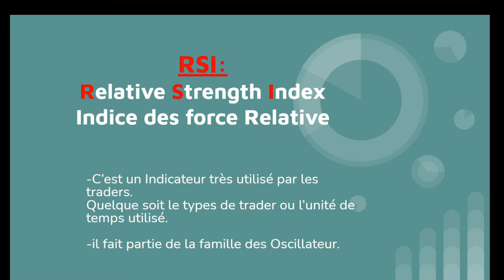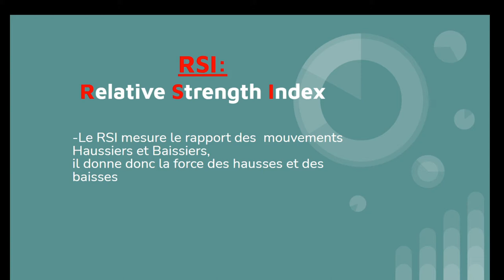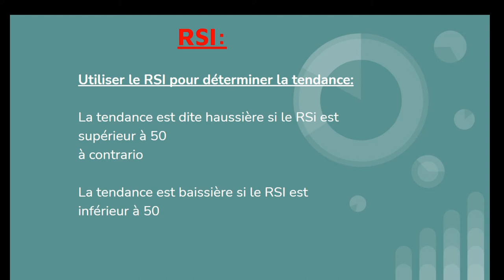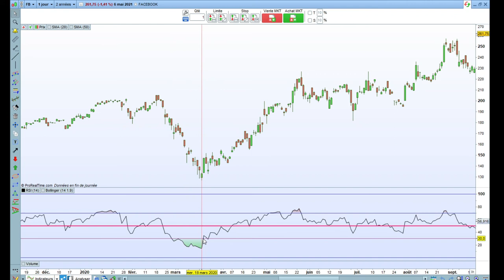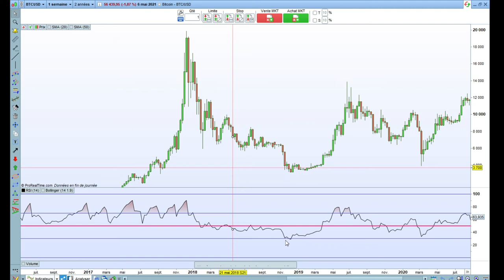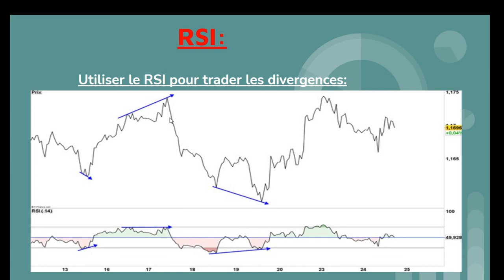Comment trader: RSI pour Débutants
RSI pour Débutants
Le RSI est un indicateur qui est jaugée entre 0 et 100. Lorsque le RSI est dans la zone entre 70 et 100, on dit que les prix sont en zone de surachat, ils devraient donc pas tarder à reculer afin de revenir sur des prix normaux. Lorsque les prix est dans la zone entre 0 et 30, on dit que les prix sont en zone de survente, ils devraient donc pas tarder à reculer afin de revenir sur des prix normaux.

Dans ce guide complet, je vous explique comment faire pour maîtriser l'indicateur technique RSI de A à Z. Je vous donne les zones importantes, comment entrer en position, comment placer ses take profits et stop loss, tout ça en vidéo en écran partagé !

apprendre le RSi l'incateur analyse  technique en matiere de trading indispensable  Que se soit scalping intraday ou en swing trading.
Utilisé de la bonne manière le RSI vous donnera des signaux clairs, net et précis d'entrée en position.
Dans cette video youtube je vous dit  Comment TRADER avec le RSI ?
avec 3 utilisation connâitre la tendance des cour du marché, trade le breakout, ou bien les divergence du rsi.
Biens venu donc dans cette vidéos où je vous explique
Le RSI : Expliqué simplement pour les DÉBUTANTS.